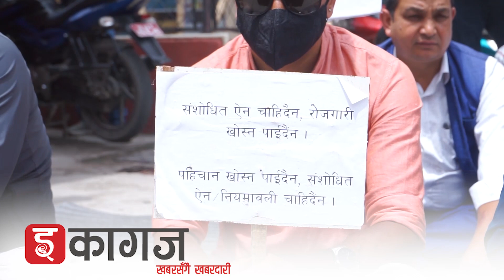रोजगार खोसिएको भन्दै भन्सार एजेन्ट संघ भन्सार विभागको धर्ना निरन्तर